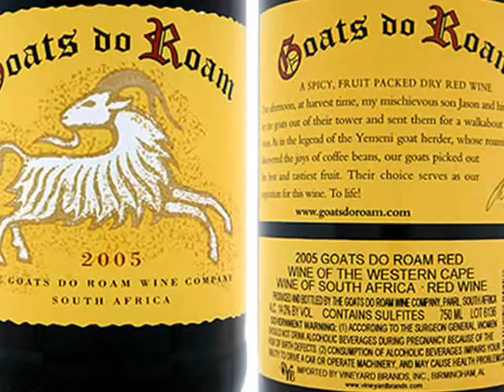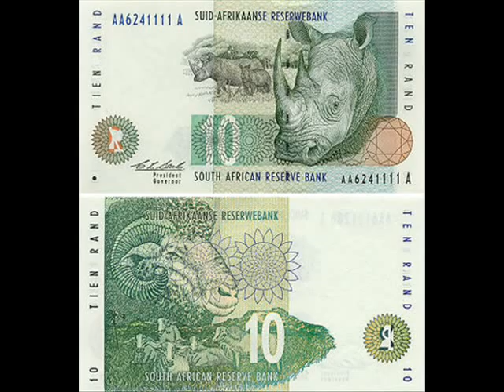Mzilikazi Khumalo. Sizongena Laph'emzini from Five African Songs.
Sizongena Laph'emzini from Five African Songs from the south african composer Mzilikazi Khumalo (b.1932) orchestrated by Peter Louis Van Dijk and performed by the National Symphony Orchestra of the South African Broadcasting Corporation conducted by Richard Cock.